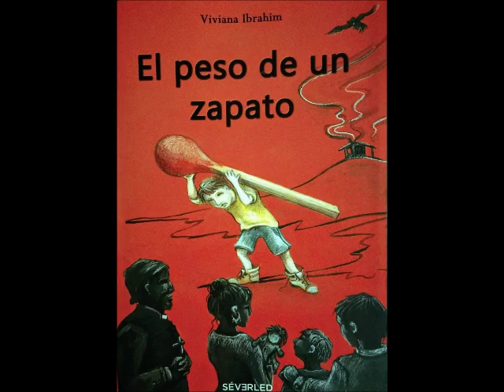Tienda Online de Libros Siete Artes - Catálogo de escritores (1/2)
Tienda online de libros impresos y digitales. Nuevos y usados. Un emprendimiento de Revista Siete Artes.